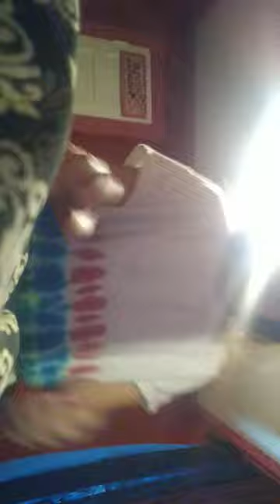I am sorry about that